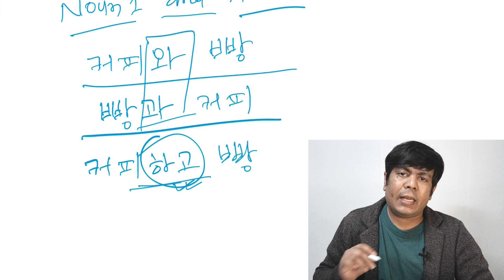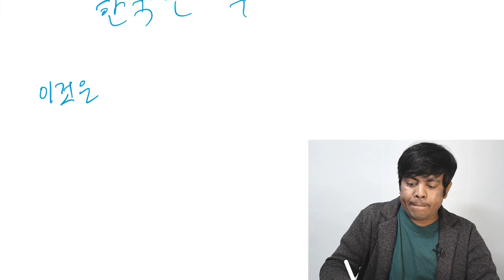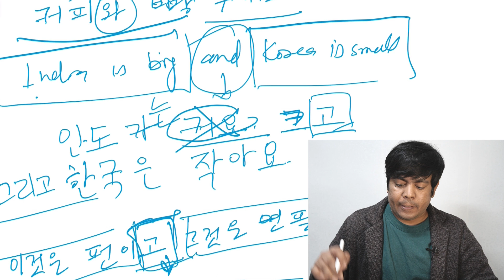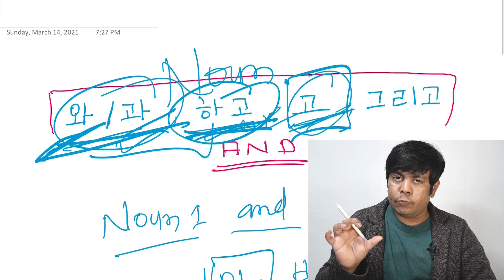"AND" in Korean - 와/과, 하고, 고 & 그리고 What's the Difference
If you want to study or live in Korea, want to apply for a Korean scholarship or if you want to make a career in the Korean language field, you can join our Online Korean language course. Please check the details of the course and next batch
This is an intensive and in-depth Korean language course which starts from alphabets and covers the syllabus up to TOPIK level 2.

If you want to learn basic Korean from scratch at your own pace, you can check my course on Udemy. This link will give you an additional discount